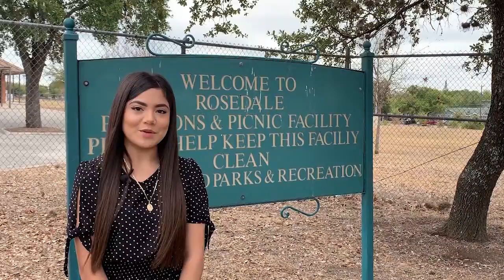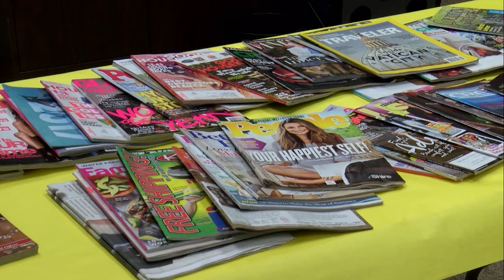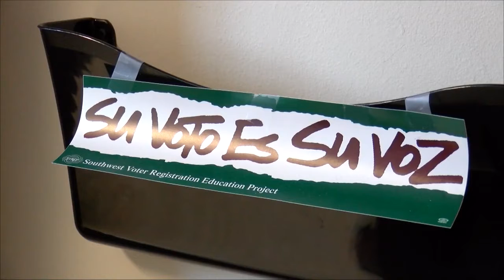Gisselle Casarrubias- Reporter REELS